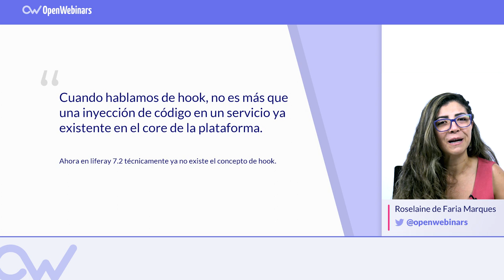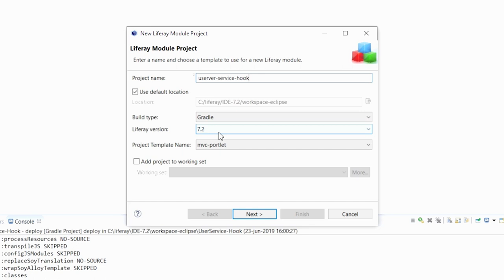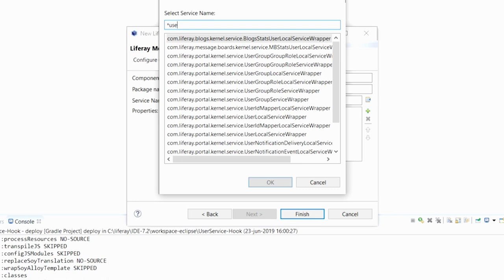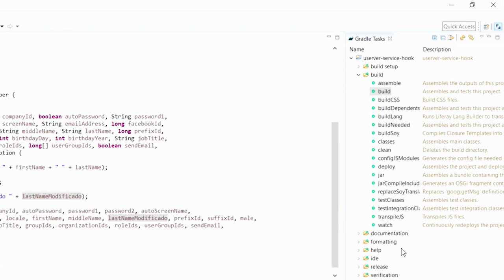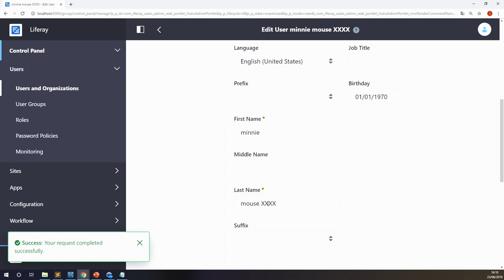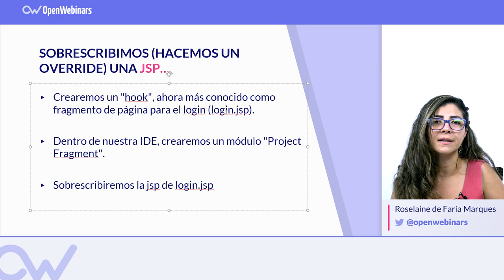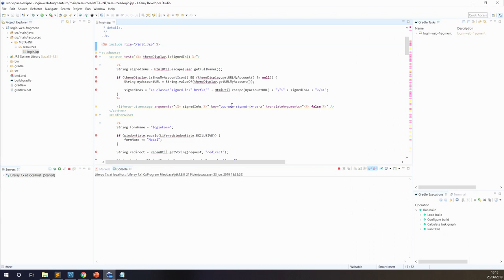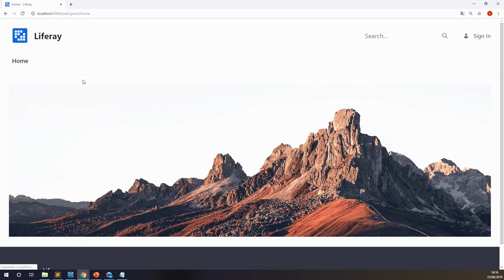Cómo crear un Hook en Liferay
En este tutorial aprenderás qué es un Hook y cómo crear uno en Liferay paso a paso.

Índice:

1- Qué es un hook - 0:12
3- Override de un servicio - 1:28
4- Sobrescribir una JSP - 7:05